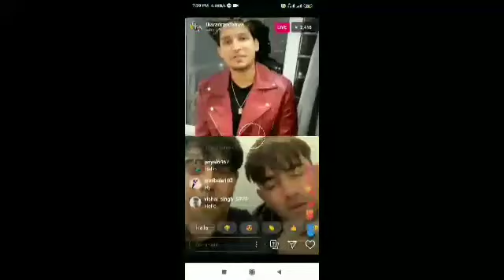Karan Randhawa Jass Manak & guri live talking about song Dolce Gabbana ! Latest Punjabi song update